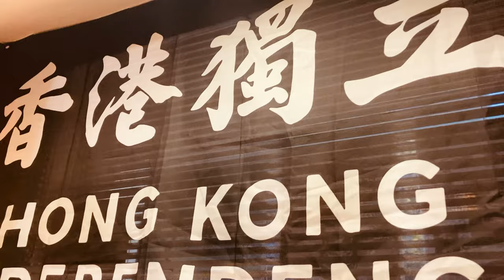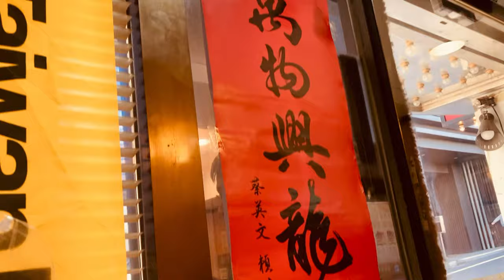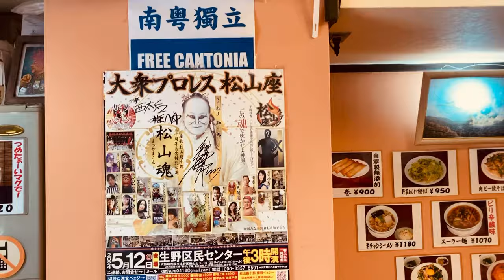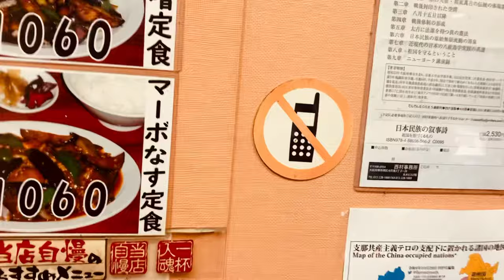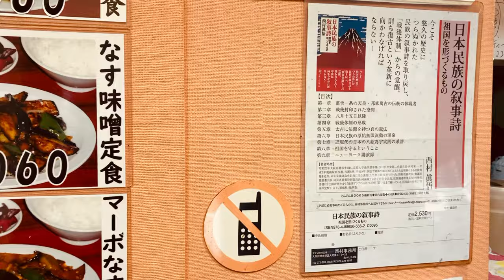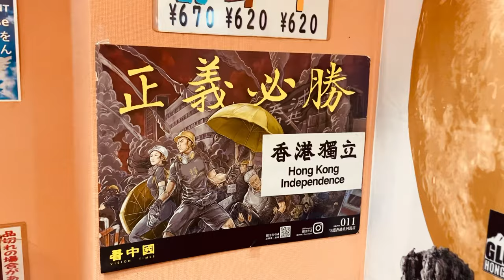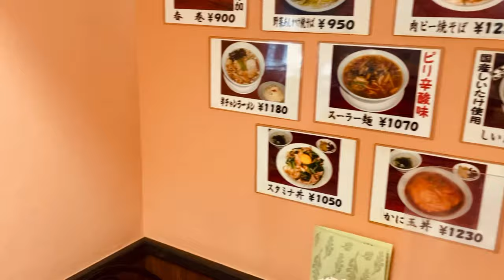【桑普旅遊】東京·東中野·西太后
| 追蹤桑普

| 支持桑普